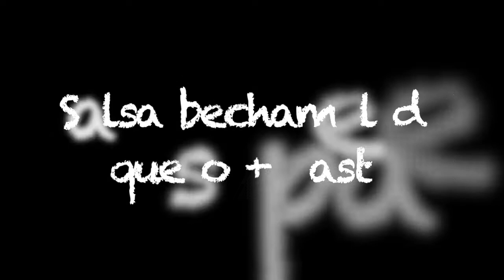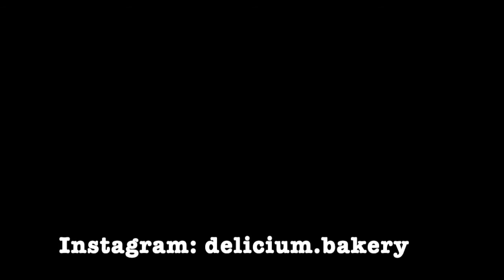Salsa bechamel con queso + pasta (fácil)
Una versión de salsa bechamel distinta para que combine con el queso.

Ingredientes

160 g de espaguetis sal
1 diente de ajo
1 cda de mantequilla (15 g)
 1 cda de harina de trigo todo uso
300 ml de leche
1/4 de taza de queso rallado
Pimienta molida y sal al gusto

IG personal roberto.cambronero